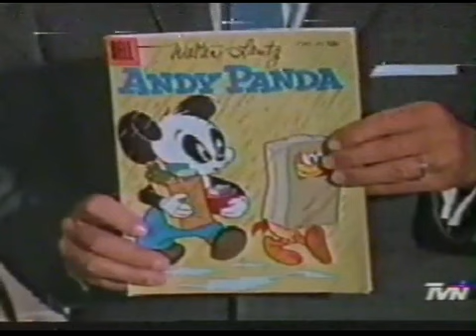Walter Lantz y sus Animados